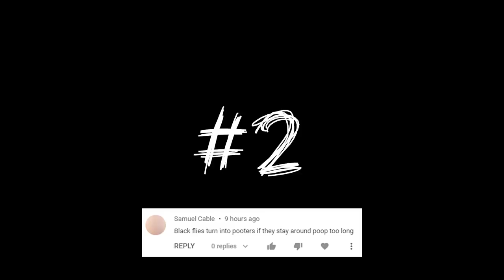10 Facts You Didn't Know About #2 - The Binding of Isaac Repentance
In this video I'm going to show 10 random less-known facts about The Binding of Isaac Repentance that you likely didn't know about.

Feel free to suggest your facts in the comment section for a chance to get featured in a future facts video!